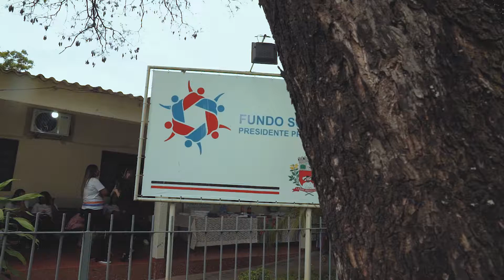Cursos do Fundo Social de Solidariedade - Presidente Prudente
O Governo de Prudente, através do Fundo Social de Solidariedade entregou nesta semana mais 70 certificados para as alunas dos cursos de corte e costura livre, artes em MDF, kit de cozinha, kit de bebê, colchas, kit de bonecas, bordado industrial, bordado em pedal e assistente de cabeleireiro. Resgatar a autoestima e a dignidade que só o trabalho pode proporcionar, são alguns dos objetivos conquistados.